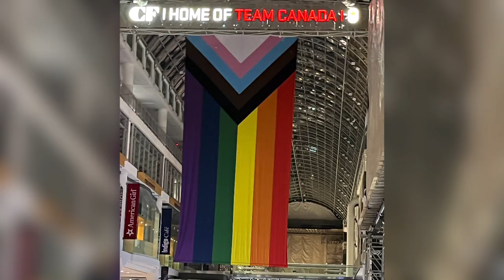Pride parade, 2024 🌈🏳️‍🌈🏳️‍⚧️❤️🧡💛💚💙💜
Happy Pride! 🌈 🏳️‍⚧️ Sunday, June 30th was an amazing day. I am so happy that my good friend Sonia was able to join us. We had an amazing time though for a few seconds it rained quickly. We did a ton of walking so we got in our exercise well that day we had another incident which we are so grateful we got back to our spot, Brian told us to go for a little walk. Well we went exploring and we’re gone a little longer than what we expected and we were having trouble getting back over to the other side where Brian was sitting, but by the grace of God the gates opened up and there was an opening and we got to the other side and we had a phenomenal time, though we were having quite the experience finding a place to eat, but we finally did and we had a lovely dinner and couldn’t have asked for a better day. Thank you, Brian for bringing us to some thing that means so much to me. I look forward to this every year, hopefully I’m able to attend next year and hopefully my friend will be able to attend again.
Thank you or coming to my channel I hope you watch, subscribe and hit that notification bell 🔔 as you will be notified when I upload a new videos so you don’t miss any. Give it a big thumbs up 👍🏻 and comment down below ⬇️ letting me know that you stop 🛑 by and I hope you enjoy watching and enjoy some of my old videos as well and until next time. I’ll see you in my next video.